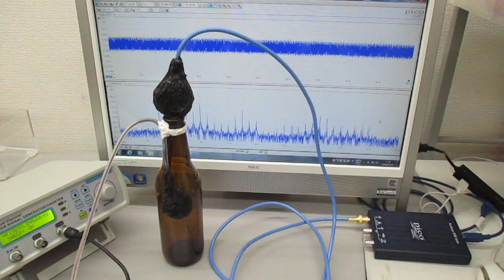超音波プローブ（発振型、測定型、共振型、非線形型）